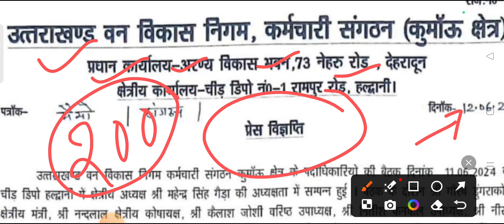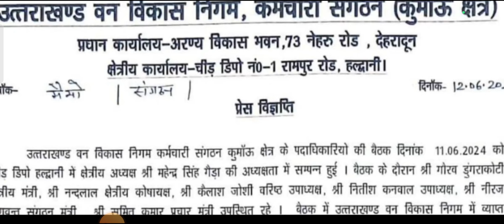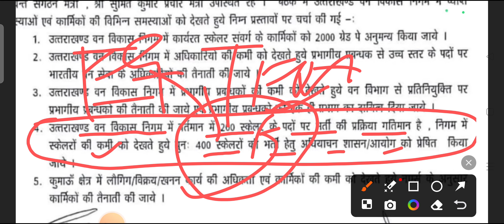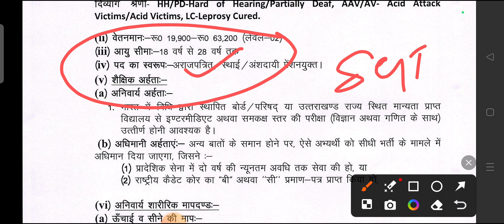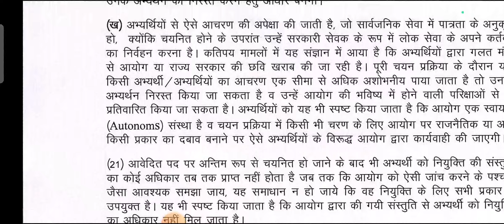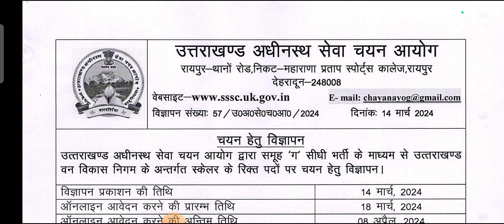10+2 नई भर्ती उत्तराखंड ll 400 पदों हेतु विज्ञापन ll खींच दो मीटर इस बार मित्रों ll Uttarakhand ll